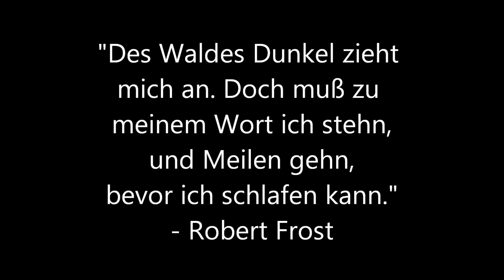Ungelöste Mysterien: Der mysteriöse Todesfall von Günther Stoll - Der YOG'TZE-Fall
Der Todesfall von Günther Stoll ist einer der seltsamsten Kriminalmysterien dieser Welt. Bis heute kann sich niemand erklären, was damals passiert ist.

Ungelöste Mysterien
Der mysteriöse Todesfall von Günther Stoll
Der YOG'TZE-Fall

Genre: Horror
Format: Ungelöste Mysterien